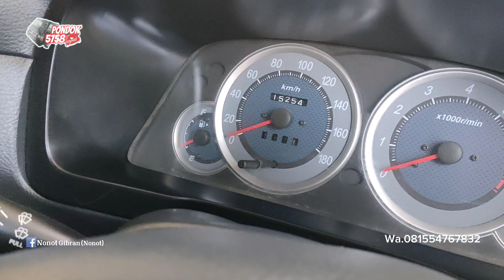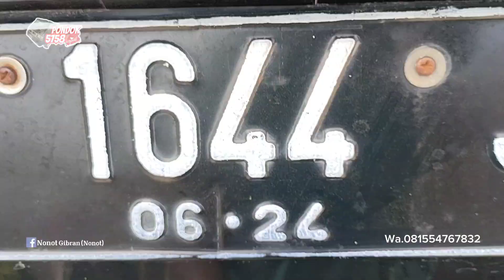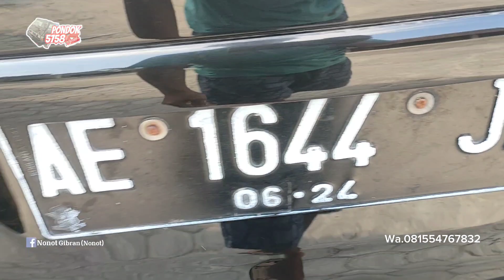DI JUAL AVANZA 2006 ISTIMEWA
bismillahirrahmanirrahim
dijual Avanza tipe G tahun 2006 pajak AE Ngawi hrga 90jt bisa nego
wa.081554767832